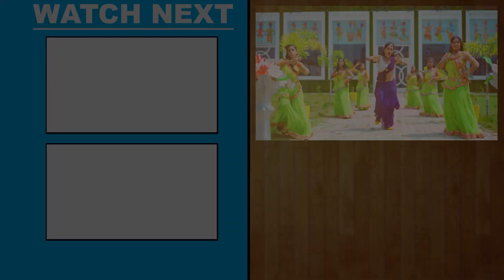भोजपुरी में तहलका मचा देने एक और आ गया Shilpi Raj, Somya Pandey का सबसे हिट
Album - Dulru Dulhawa
Song - Dulru Dulhawa
Singer - Shilpi Raj
Feat - Someya Pandey
Lyrics - Bhagirath Pathak